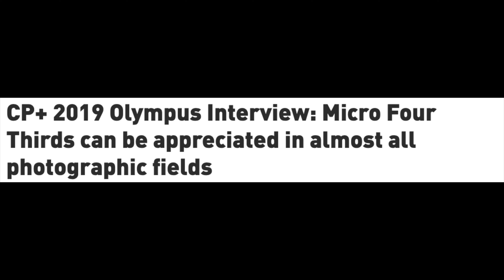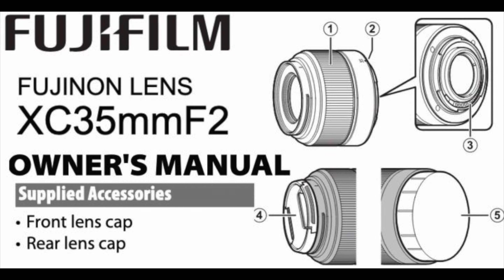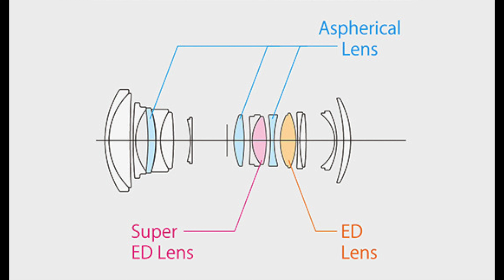Olympus E-M1 III | Fujifilm X-T200 | Объективы Fujifilm G-mount | Экшен-камера Sony [PWD#4]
Еженедельный новостной дайджест журнала о фотографии и фототехнике Photar.ru
В новом выпуске Photar Week Digest рассказываем о самых важных новостях четвертой недели 2020 года:

► Это интересно:
- Что вы хотите узнать о Nikon D780? Анонс большого обзора

Более подробно об этих и других новостях проседей недели читайте в текстовой версии новостного дайджеста